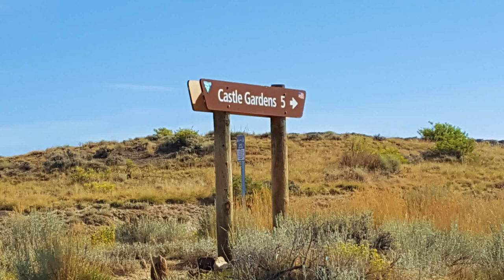Castle Gardens Riverton Wy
Castle Gardens is an area not to be missed. It's 35 miles outside of Riverton Wyoming. There is about an hour of dirt road driving. Easily accessible with a passenger car. The carved shield rock art is unique to the area. They are the oldest known examples of warriors holding shields. One panel has at least a half dozen shields carved. There are many other beautiful carvings through out the area. It's an easy walking path that took us less than an hour to complete.

Room to Breathe - River Run Dry

All photos and video were shot with our Samsung Galaxy cellphones
Drone video - DJI Mavic Air